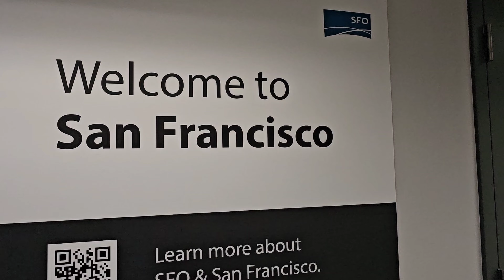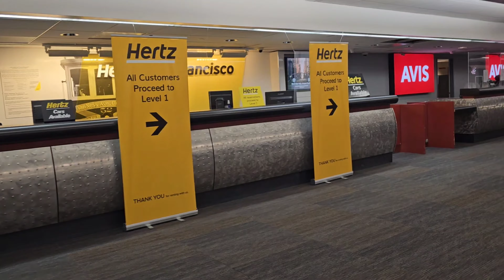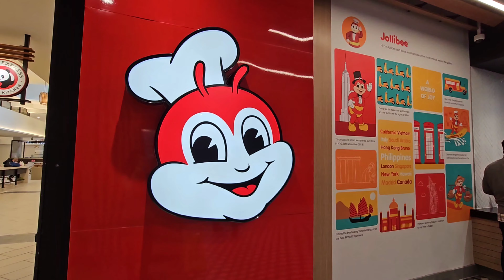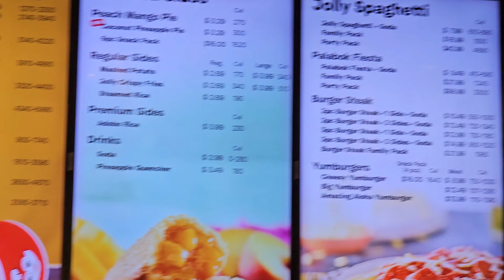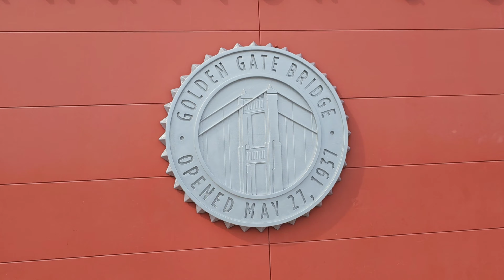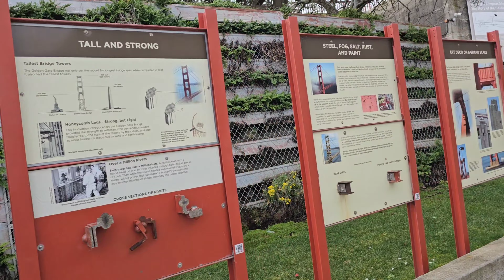Episode4- First Time in San Francisco